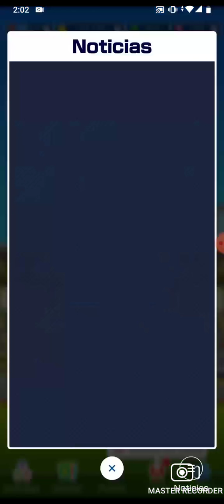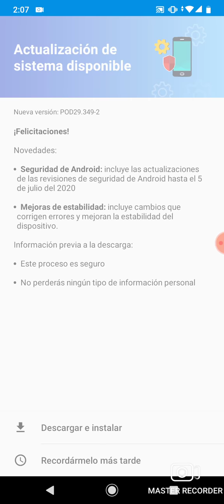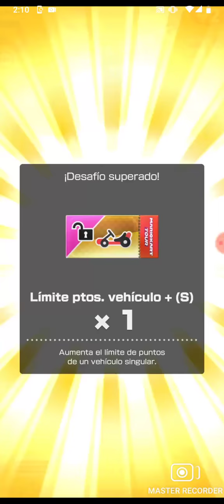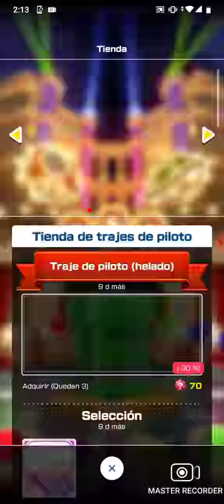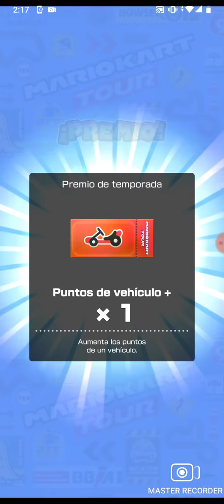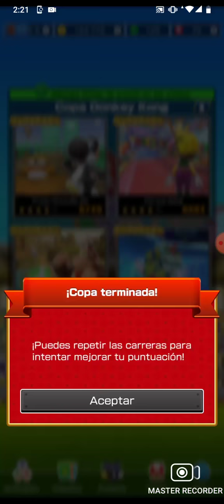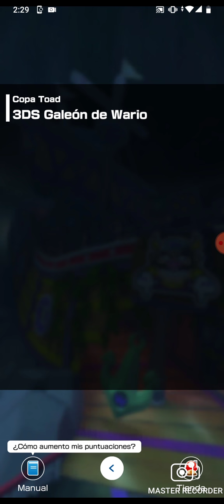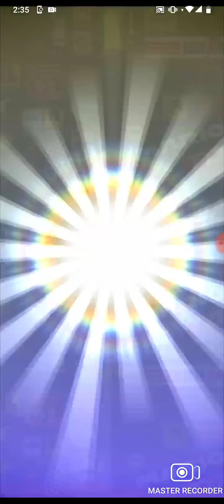Mario kart tour temporada de helados toad última final